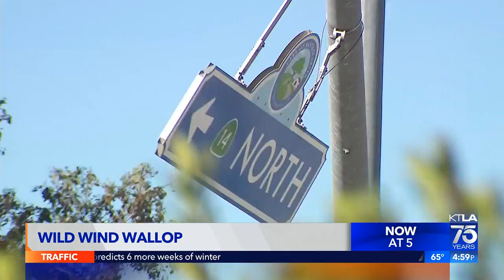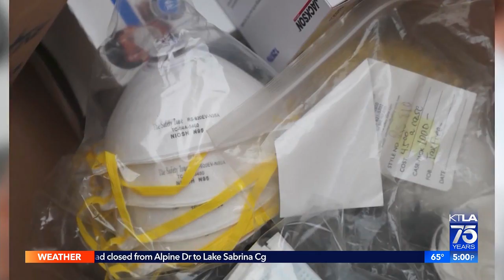KTLA DT 02022022 0458PM